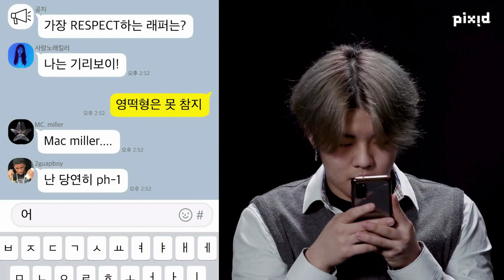Z세대 용어 맞추는 박재범ㅋㅋㅋㅋㅋㅋ🤦‍♀️ (feat.복세편살)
재범이가 말하는것이 정답이야...